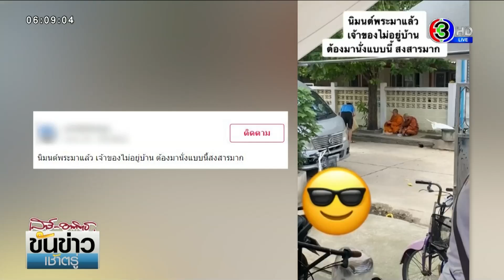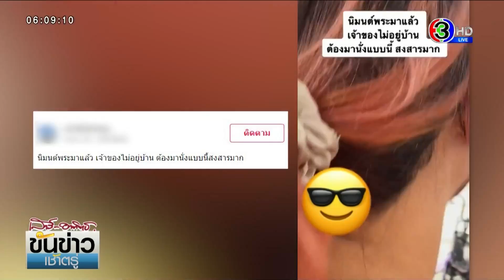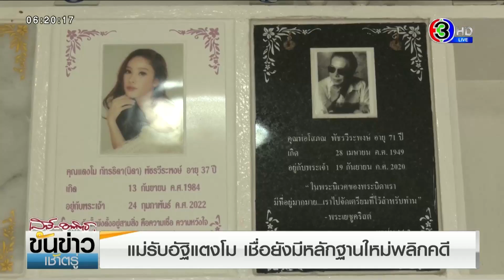รายการขันข่าวเช้าตรู่เสาร์-อาทิตย์ วันที่ 29 พฤษภาคม พ.ศ. 2565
ขันข่าวเช้าตรู่เสาร์อาทิตย์ (Kankaomorning News Weekend)